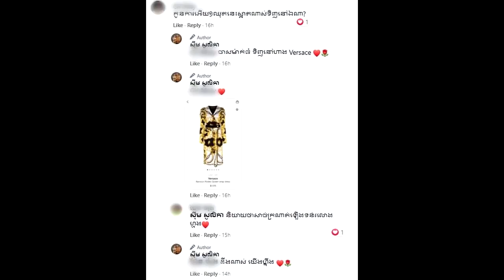ញាក់សាច់ត្រឺតៗ គ្រាន់តែរ៉ូបរបស់ សូលីកា មួយឈុតមានតំលៃ ថ្លៃម្លឹងៗរហូតដល់ទៅ…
សូមអធ្យាស្រ័យ

ចំពោះការមិនបានតប ខំមិនបានគ្រប់គ្នា

Ms Socheata